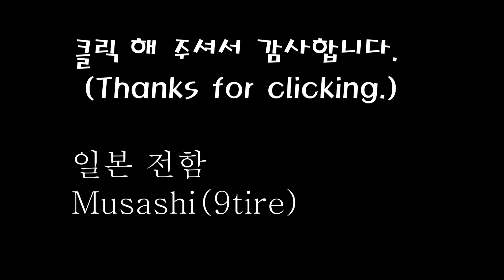후퇴하면서 3kill 하기.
같은 팀 반대편에서 밀고 들어 갔을 때 이 쪽에서 수적인 열세에도 후퇴하면서 3kill하기